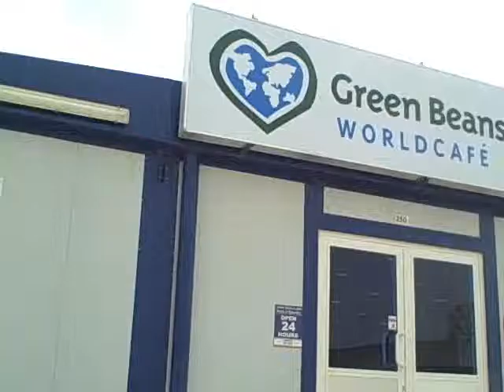Ep 1. Pt 1 clip.wmv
A clip from 'Inside Iraq, A Different Perspective' which depicts Rob Finney giving viewers a brief description of the eating establishments located on base in Baghdad Iraq. Also show Terrence Warren and his parody of Samuel L. Jackson movie scenes called "Samuel L. Jasksonisms".